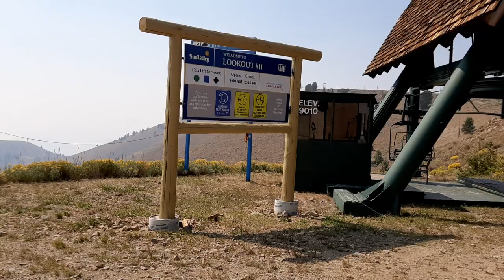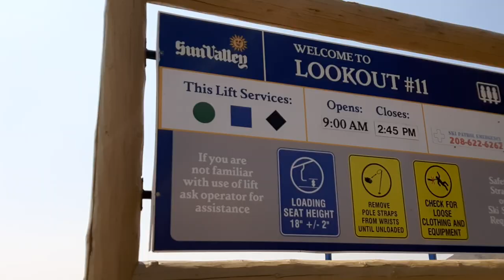Sun Valley/Lookout lift/Drive Station.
Currently Sun Valley's oldest lift, Lookout was installed in 1972 by Thiokol, to mainly service the bowls off the summit of Bald Mountain, and the Seattle Ridge area, as well as Broadway Express.